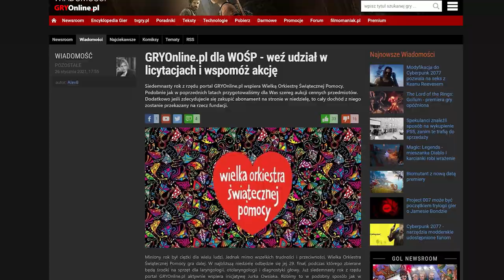A gdyby dało się zrobić *TO* z Keanu? FLESZ – 26 stycznia 2021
Pierwsze mody do Cyberpunka 2077 spełniają marzenia. We Fleszu mówimy też o sukcesie Dyson Sphere Program, opóźnieniu Gollum oraz sukcesie darmowego Battlefront 2.